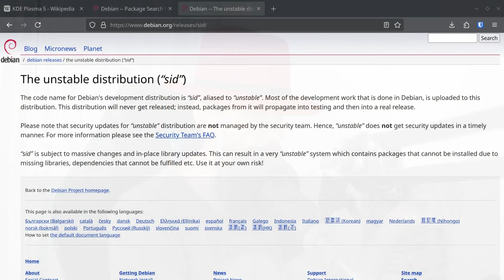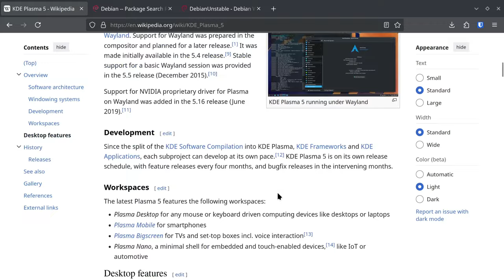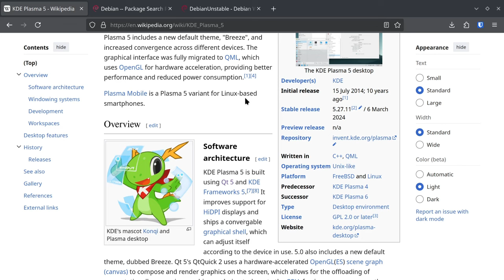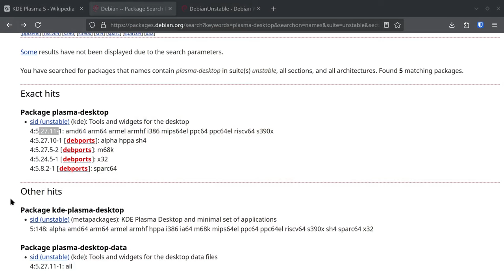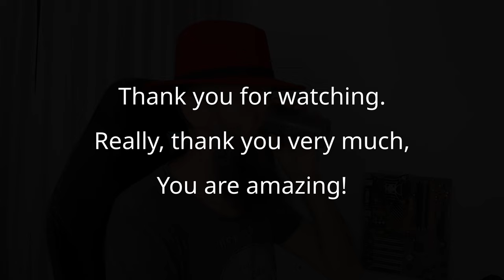Debian Sid is NOT a Rolling Linux Distro!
I have listened to an advice that I should have revisited my "Debian Unstable" experience instead of switching Arch. This is how it went...